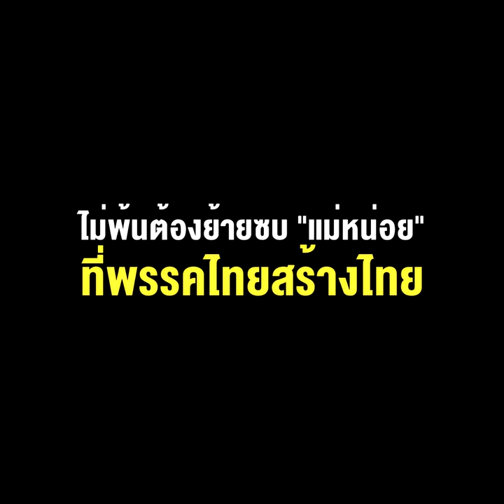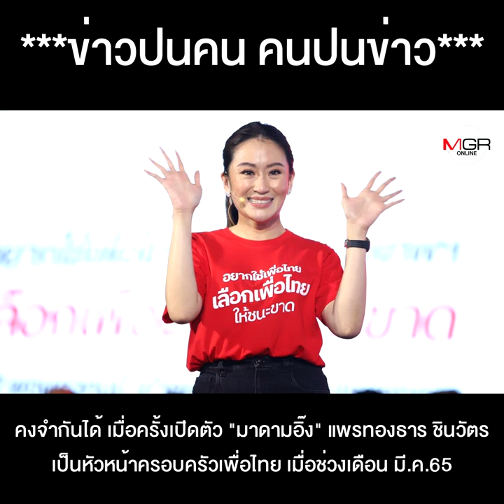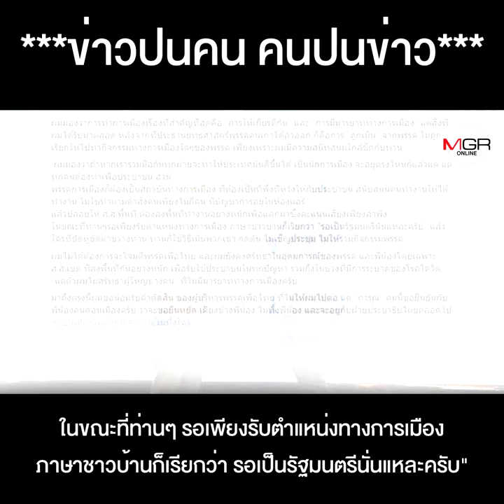“เก่ง-การุณ” ไร้ชื่อ ลง ส.ส.ดอนเมือง ไม่พ้นต้องย้ายซบ “แม่หน่อย” ที่พรรคไทยสร้างไทย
“นักรบห้องแอร์” เป็นเหตุสังเกตได้ “เก่ง-การุณ” ไร้ชื่อ ลง ส.ส.ดอนเมือง ไม่พ้นต้องย้ายซบ “แม่หน่อย” ที่พรรคไทยสร้างไทย